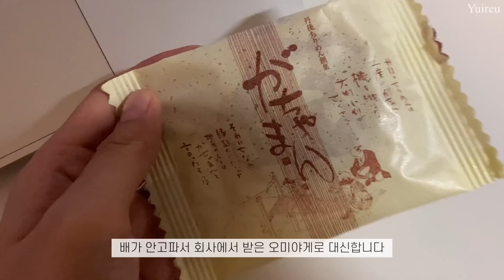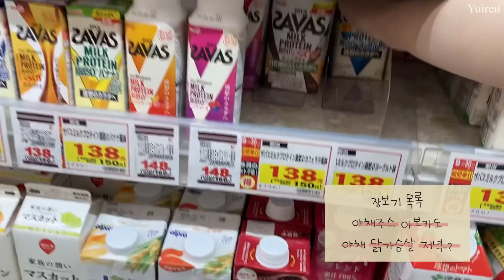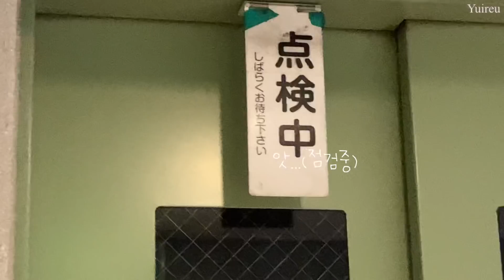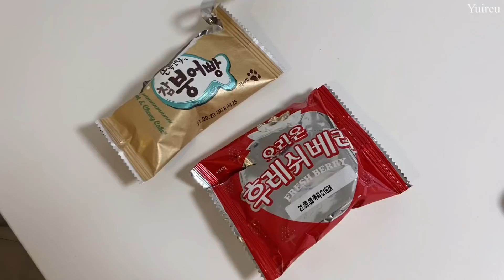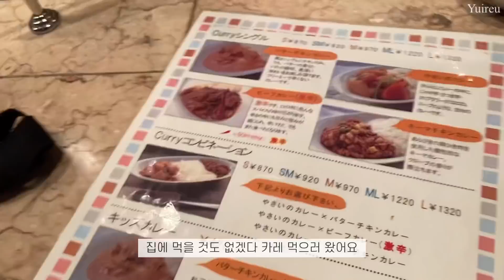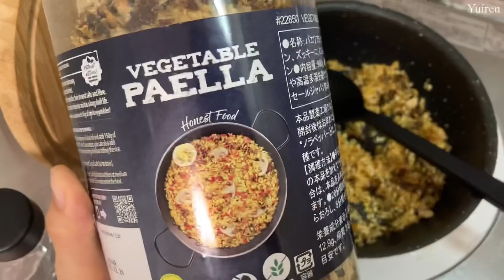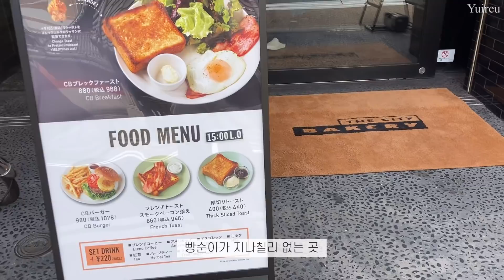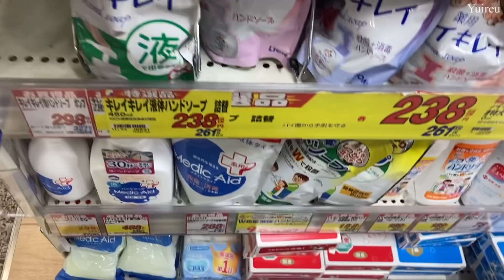(Sub)일본vlogㅣ출근ㅣCITY BAKERYㅣ레이어드컷💇🏻‍♀️ ㅣ룰루레몬 요가매트ㅣ비건 빠에야 만들어 먹고 아침요가했던 일주일 일상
🎬영상 속 정보는 아래를 참고해주세요.

즐거운 주말, 할로윈 보내셨나요?🎃 어느덧 10월 마지막 날이네요!
11월도 화이팅해보아요!
그럼 오늘도 즐겁게 시청해주셔요🤍

🎬info.
Iron : VODANA 40mm
Ring : PANDORA
Coffee machine : nespresso essenza mini

Edit vllo
Music
Track: 4URA & Dianna - Butterflies